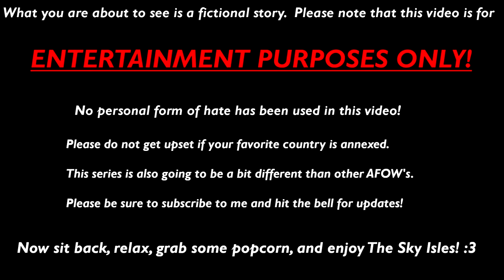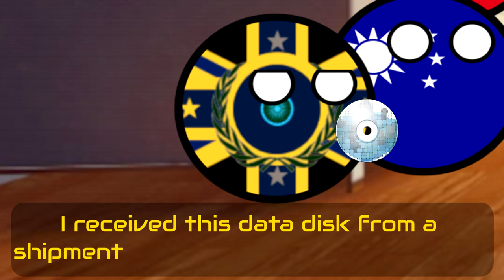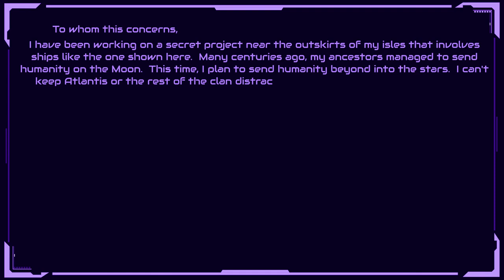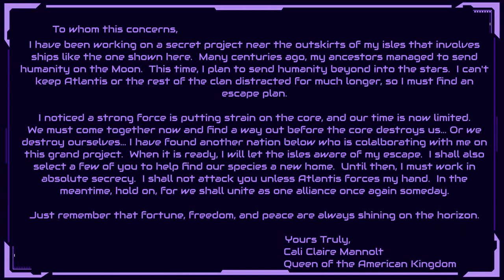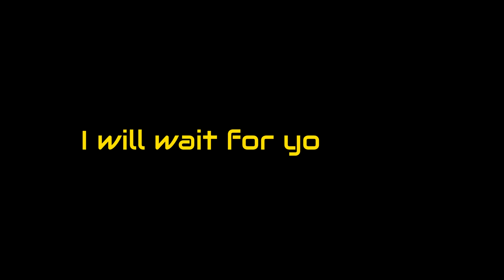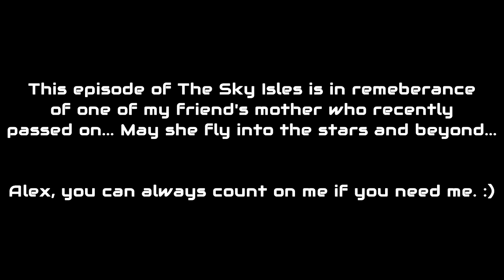The Sky Isles - Episode 8 - Equilateral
After an apocalypse beyond any human imagination, the remnants of humanity struggle to survive!  Water has become more valuable than gold and diamonds!  Will the nations band together to bring forth peace?  Or shall they hoard it all for themselves?

Epic Cinematic Sad Music - Humans - For Videos  By Ender Guney
Complete Orchestral Rock Cover